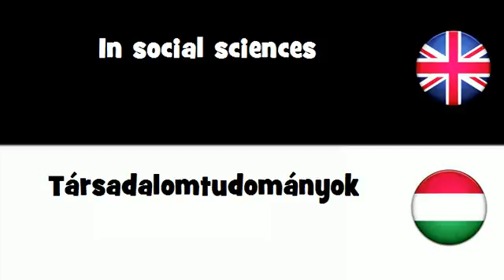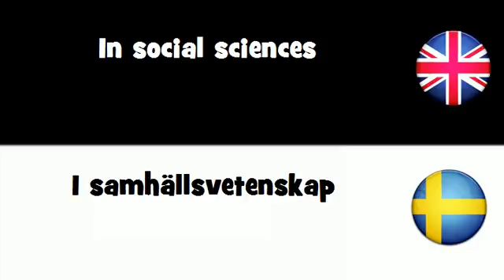SAY IT IN 20 LANGUAGES = In social sciences